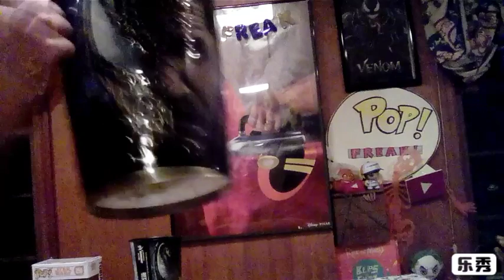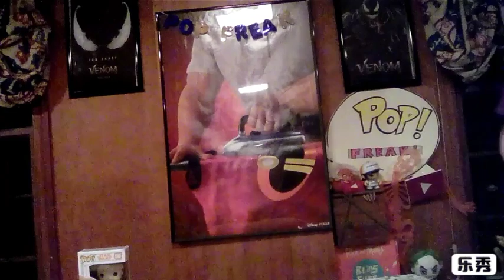Venom (2018) post credits scene 1 Explained SPOILER WARNING